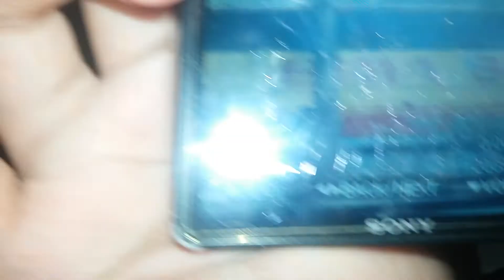Bus arimbi daerah cikokol